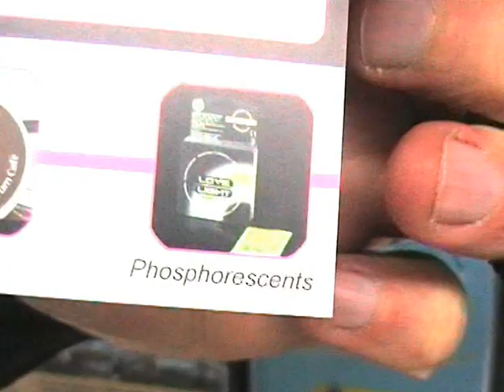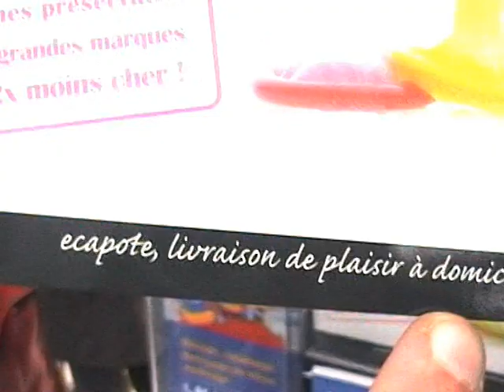Sons of Frida - The Bulgarian LP - Episode 3